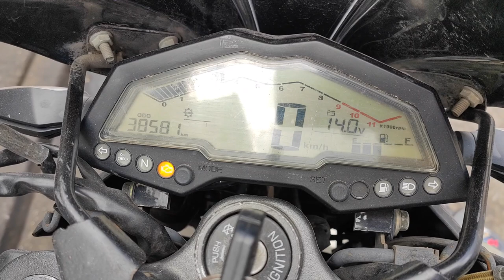Sym Algérie : moto poubelle qui tombe en panne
Les maladies chez Sym. N'achetez pas cette moto, elle est tombé en panne pour la 3 eme fois.  La Sym NH 180 n'est pas du tout pas fiable pour roulé sur nos routes. Elle est juste bonne à jeter à la poubelle.